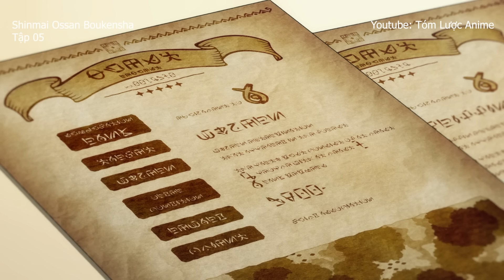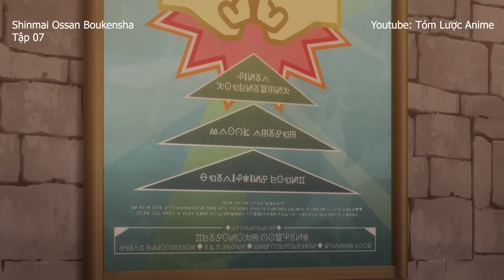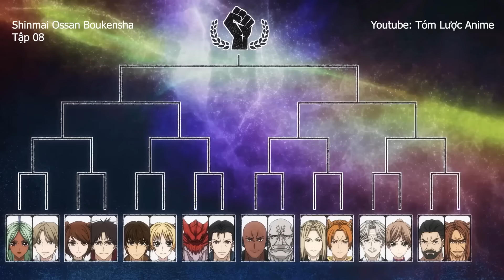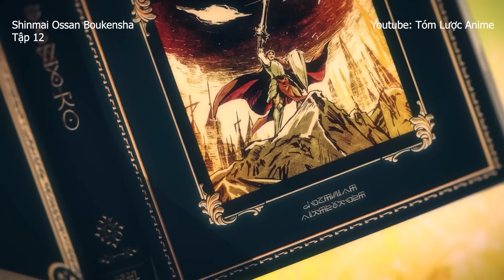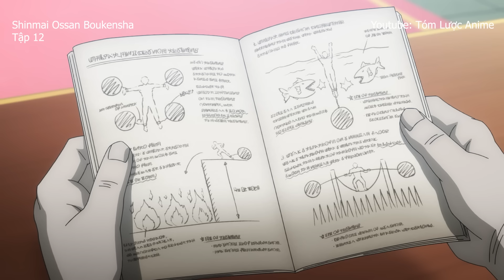Kỹ Năng Ăn Hành Lại Biến Thành Buff Kinh Dị | Tập 1~12 | Review Phim Anime Hay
Hãy Sub và Like Video để có thể xem những video mới nhất của tui nhóe!!!
Phân Cảnh:
00:00:00 Tập 01
00:09:09 Tập 02
00:14:41 Tập 03
00:20:21 Tập 04
00:26:56 Tập 05
00:35:58 Tập 06
00:44:20 Tập 07
00:52:01 Tập 08
00:57:16 Tập 09
01:03:27 Tập 10
01:06:43 Tập 11
01:09:06 Tập 12
Tóm Tắt Anime | Review Phim Anime Hay